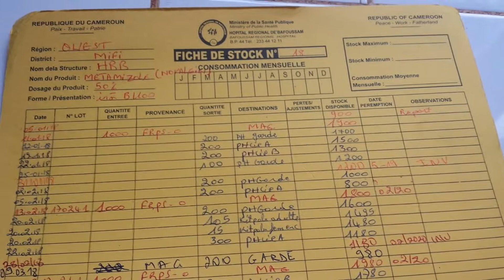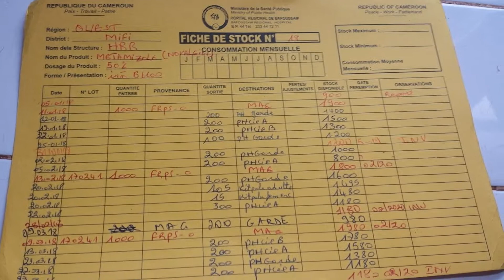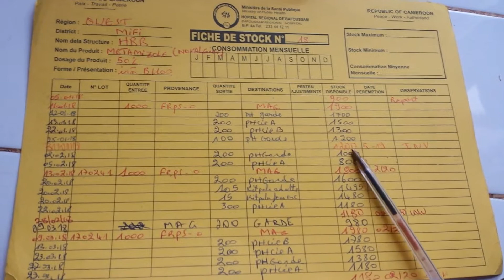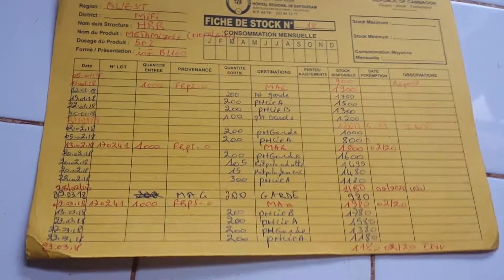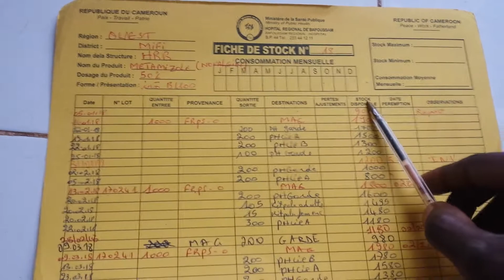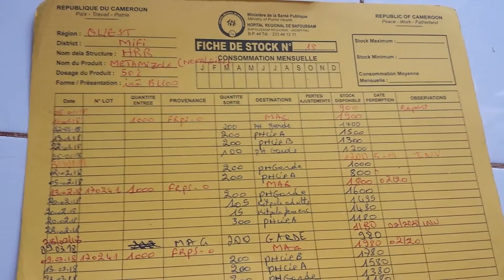fiche de stock ;comment la remplir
apprentissage